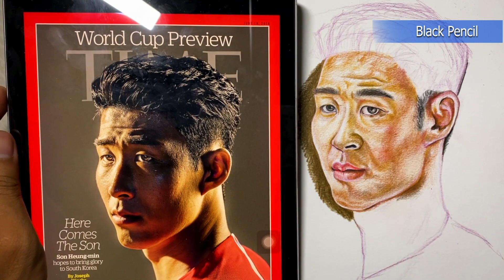Son Heung-min's Color Pencil Drawing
Son Heung-min is the well-known professional footballer in South Korea who plays as a forward for Premier League club Tottenham Hotspur and captains the South Korea national team. Links for my previous videos:
1. (Aung San Suu Kyi's Color Pencil Drawing)
2. (Angelina Jolie Portrait Drawing)
3. (Drawing Neymar-Colored Pencil Detail)